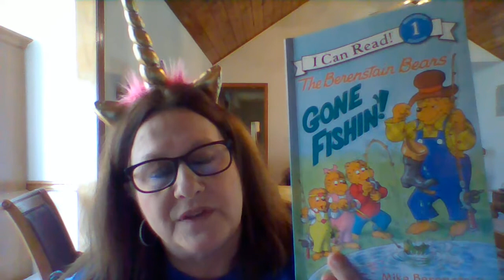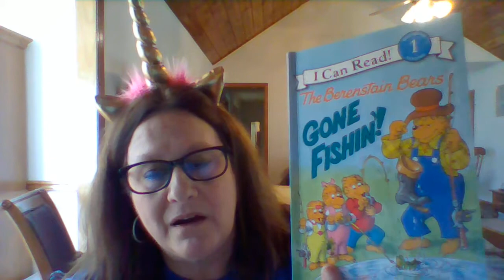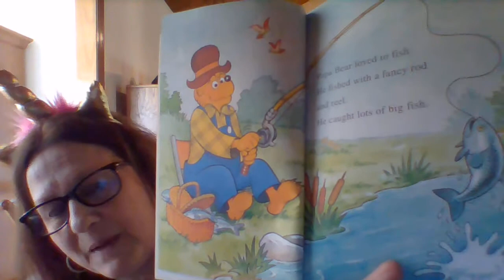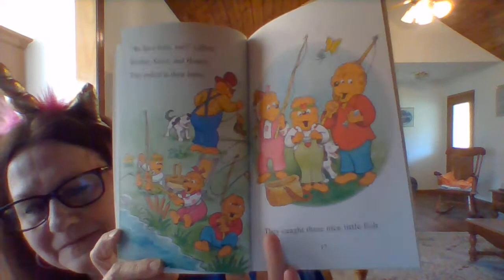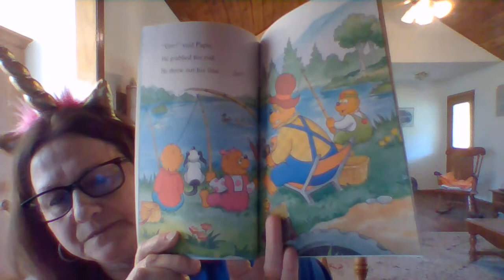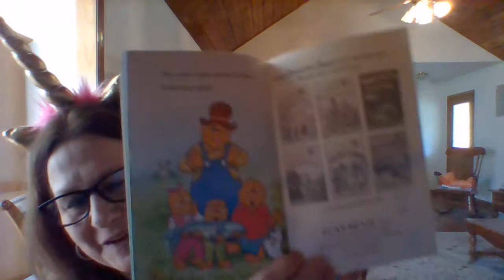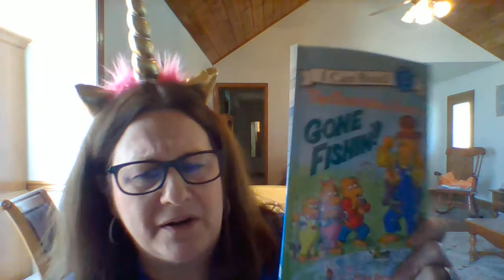Mrs. Gott reads The Berenstain Bears Gone Fishing